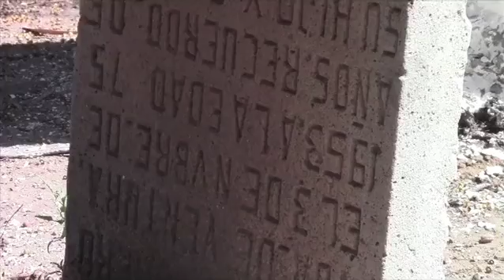Noticiero Plano Informativo - Deteriorado el Panteón Saucito